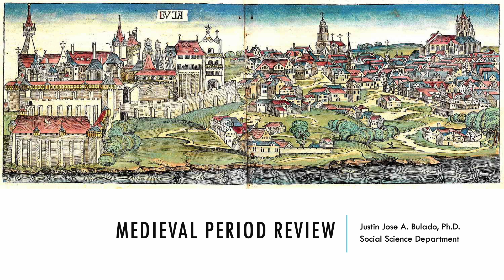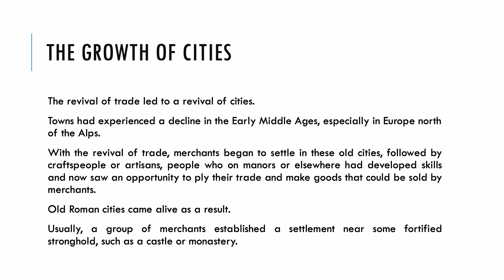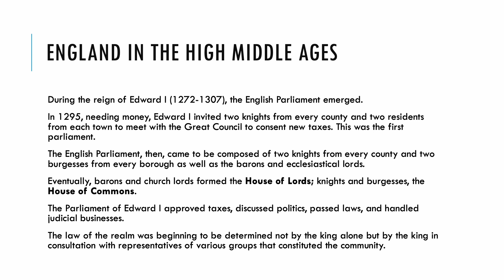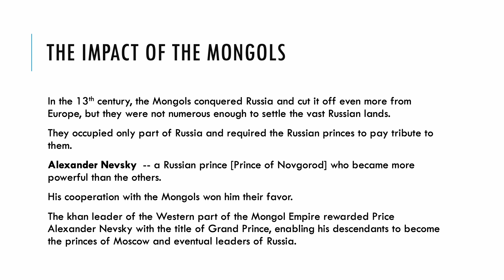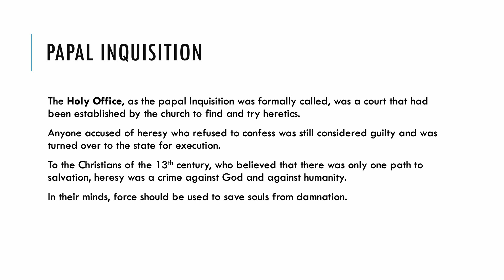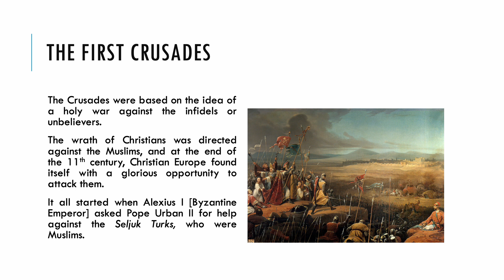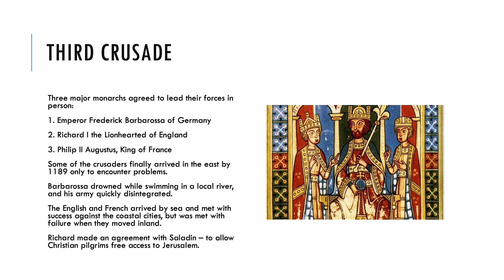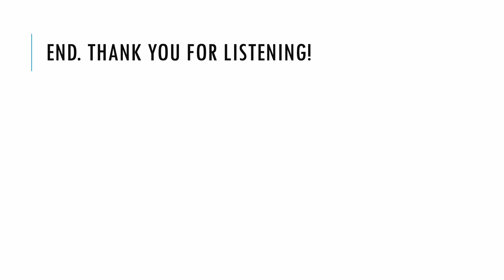Medieval Period [High Middle Ages]